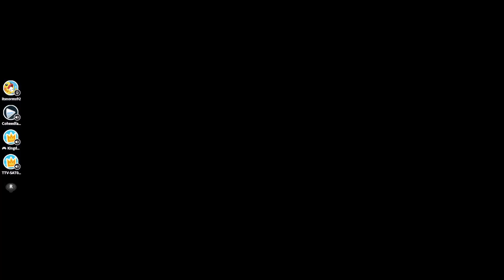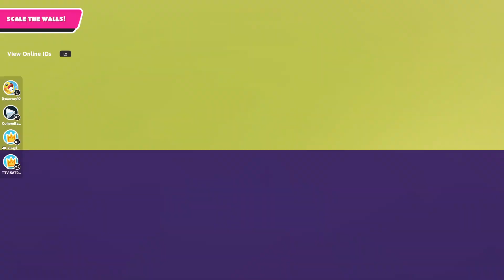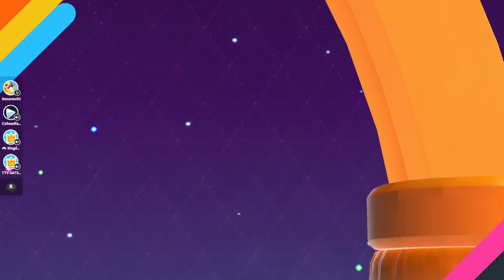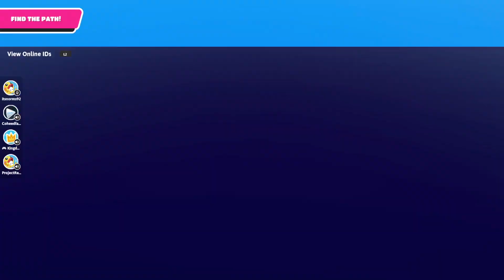I Better Win- Fall Guys